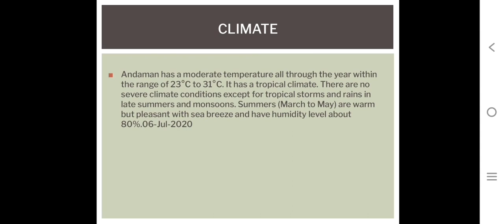Andaman and Nicobar Islands and Lakshadweep project